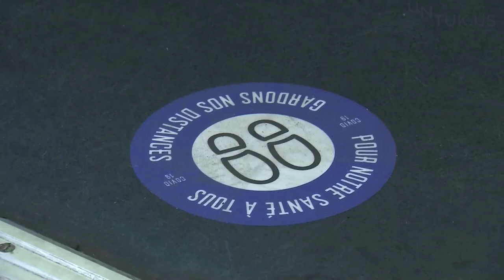FRANCE - Masks the new normal in Paris metro, as commuters emerge from lockdown